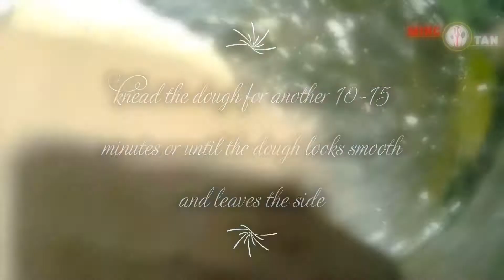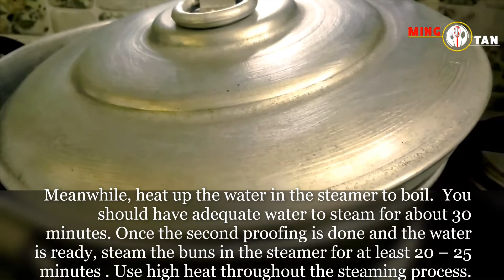大包 | Soft delicious Chicken & Egg Chinese steam buns | TAI PAO/DA BAO (BIG CHINESE STEAMED BUN) 鸡仔包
The Big Bun (a.k.a “dai bao“) is a personal favorite of mine as it may be the only bun where its quantity of its contents match and possibly outweigh the amount of actual bread. While it is an old-school bun that has been around for ages, it is surprisingly not a standard product in many bakeries. It is not a common item due to its complex filling that contains more than one type of ingredient. These Giant chicken buns are a traditional Cantonese snack. They are huge – about three times as large as a typical barbecue pork bun. For some people, a single giant chicken bun can act as an entire meal.
The bao is filled with chicken and my favorite part – half a hard boiled egg.